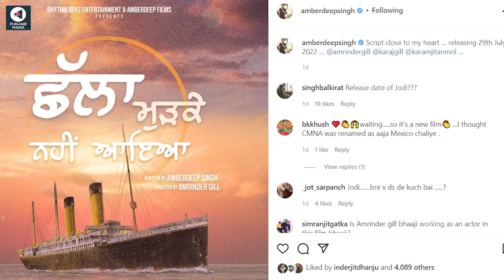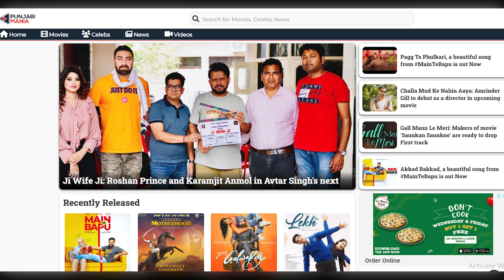Challa Mud Ke Nahi Aaya | Amrinder Gill, Sargun Mehta, Karamjit A | Official Trailer, Release Date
Challa Mud Ke Ni Aaya: Rhythm Boyz Entertainment have once again surprised their fans with a fascinating announcement.

Punjabi superstar Amrinder Gill be embarking on a new journey of being a director with the upcoming movie titled 'Challa Mud Ke Nahin Aaya'.

The announcement was made via an Instagram story by Gill himself. Writer Amberdeep Singh and producer Karaj Gill uploaded Instagram posts regarding the same. It is noteworthy that the movie was first announced by Amberdeep around a year ago but makers Rhythm Boyz Entertainment hadn't provided any subsequent development.

Punjabi Mania understands that Gill will also be playing the title role in Challa Mud Ke Nahin Aaya. Apart from Gill, actor Karamjit Anmol will also be playing a pivotal role in the movie.